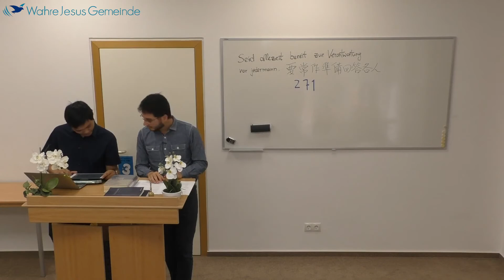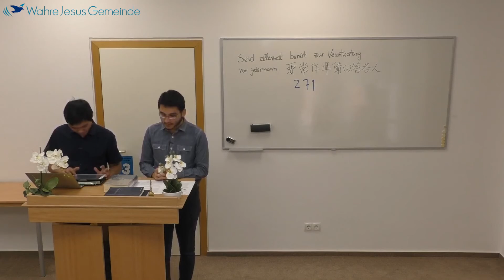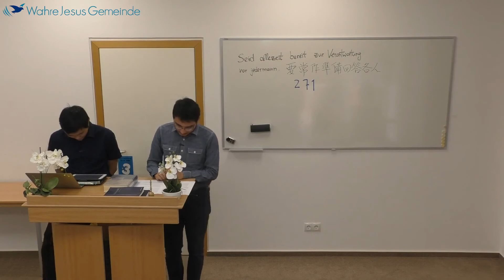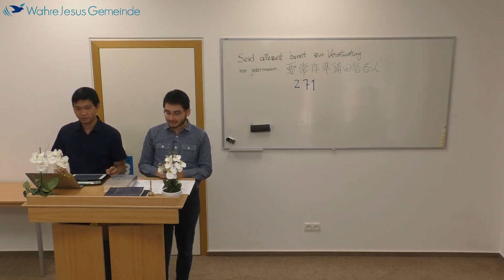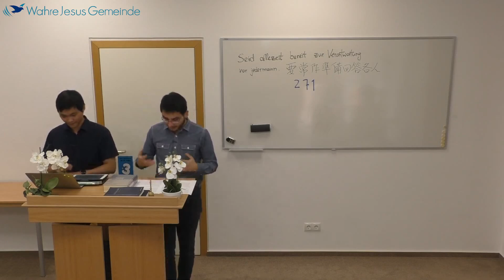2021.0821-要常做準備回答各人-曼海姆教會